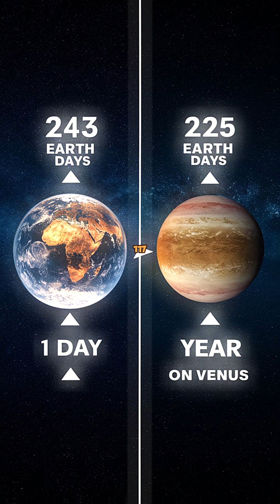Venus: The Slowest Day in the Solar System!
🌌 Did you know that a day on Venus is longer than its year? 🌍

In this short video, we dive into the fascinating world of Venus, the hottest planet in our solar system. Discover why it takes 243 Earth days for Venus to complete just one rotation, making a single day longer than a year on this mysterious planet. Plus, find out how Venus’ thick atmosphere and slow rotation create some of the most extreme conditions in our solar system!